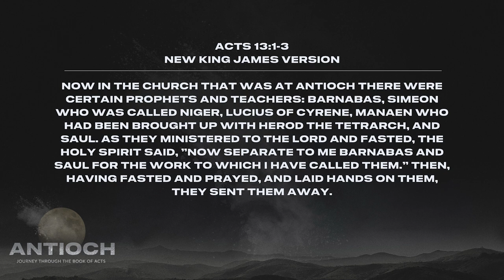Antioch | New Series Starting 1.22.23